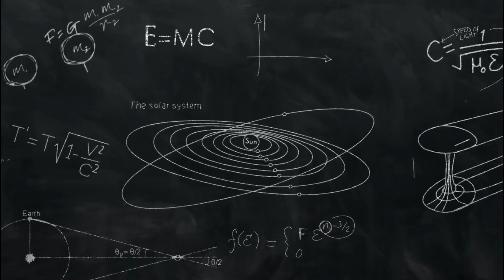What Would Happen If Space Was Filled with Transparent Oxygen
Space, as we understand it, is mostly a vacuum, comprising extremely low-density particles and cosmic matter scattered across vast distances. If space were instead filled with transparent oxygen, it would drastically alter the environment and conditions of the cosmos. The presence of a breathable atmosphere would challenge existing theories of space and necessitate a reevaluation of our understanding of the universe's structure and evolution.

One immediate consequence of space being filled with transparent oxygen would be the transformation of the space environment. Celestial bodies, such as planets, moons, and asteroids, would no longer exist in a vacuum but within an atmosphere. This would significantly impact their characteristics, altering their interactions with cosmic radiation, orbital dynamics, and surface conditions.

Moreover, the presence of oxygen in space would redefine the conditions for space exploration. Astronauts and spacecraft navigating through space would encounter a breathable atmosphere, potentially simplifying life support systems and allowing humans to explore space without the need for spacesuits or enclosed habitats. This could revolutionize long-duration space missions and human colonization efforts beyond Earth.

Furthermore, the concept of space filled with transparent oxygen would have implications for our perception of the night sky. The presence of an atmosphere in space might affect the visibility of distant celestial objects and alter the appearance of stars, galaxies, and other cosmic phenomena. It would provide astronomers with new opportunities for observations, potentially offering clearer views of distant objects and phenomena previously obscured by cosmic dust and gas.

However, the notion of space filled with transparent oxygen raises complex scientific and theoretical questions. It challenges established principles of astrophysics, cosmology, and the fundamental nature of space. The presence of an atmosphere in space would necessitate a reevaluation of gravitational interactions, celestial mechanics, and the behavior of matter and energy in the cosmos.

Moreover, the impact of a space filled with oxygen on the stability and dynamics of celestial bodies remains uncertain. The altered environmental conditions might affect the orbits, temperatures, and compositions of planets and other astronomical objects, potentially leading to unforeseen consequences on their long-term stability and evolution.

In conclusion, if space were filled with transparent oxygen, it would transform our understanding of the universe, redefine the space environment, and revolutionize space exploration. While it offers intriguing possibilities for human exploration beyond Earth, it also raises profound scientific and theoretical challenges that would require extensive study, exploration, and a reexamination of our understanding of the cosmos.

✳️(Copyright) Disclaimer✳️ 🧠 Science Research in video are mine, But always Double-Check Facts & your Decisions. space - universe Tv India is not responsible for any error/negative outcome. ☑️ Being a YouTube's Content Creator & Hardworking Disciplined YouTuber, I fully understand and respect YouTube Guidelines & other's Intellectual Properties/Copyrights. ✍️ Still, if any of my content, which you believe, hurts your rights, then let me know.